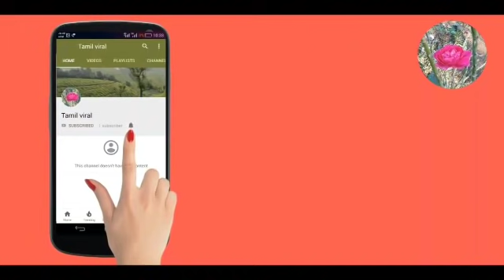சற்றுமுன் நடிகை கீர்த்தி சுரேஷ் செய்த அசிங்கம் !Actress Keerthi Suresh!Keerthi Suresh!Tamil viral